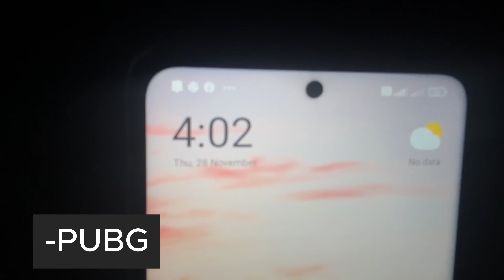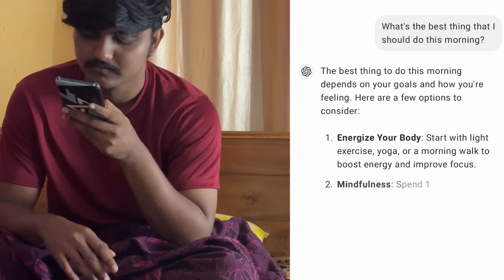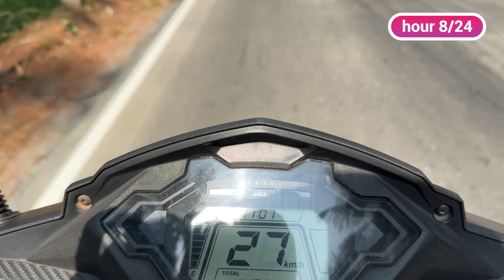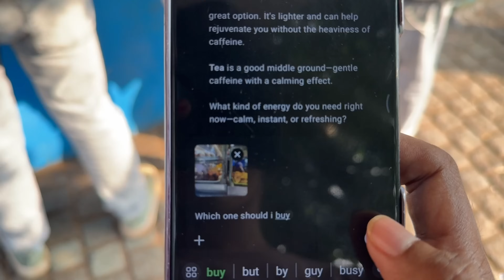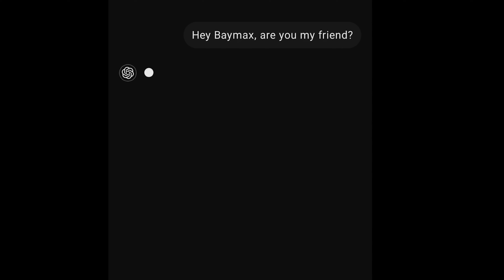I Let Ai Control My Life For 24 Hours🤖